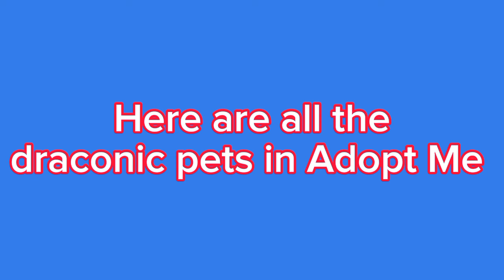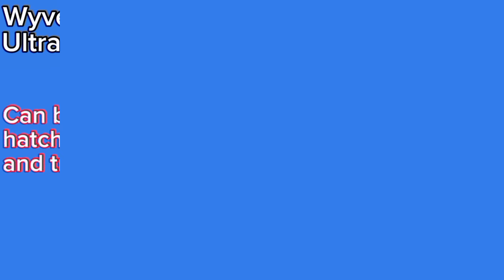All Draconic pets in Roblox Adopt Me!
Maybe there are some things wrong in the video such as typos and others, I apologize